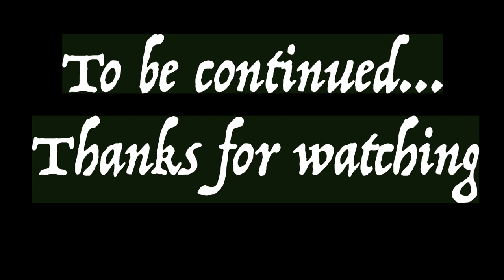Schools are killing ARTISTS 😒 Start oil painting with me, PRIMING and UNDERPAINTING 🌺 cozy art vlog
Hello friends,
In this art vlog I am sharing my views on how I think schools and our education system is killing our creativity from a young age. Also, I am sharing about the art teacher that I had in school and how he almost made me quit art. But later on I found out ways to rekindle my creativity and passion and found teachers outside of my school to guide me and help me through my art journey as a kid. 🌺
Here I am also showing you how I gesso a stretched canvas before starting to work on it and then I am taking you through the process of underpainting before starting your oil painting and explaining why that is so important.🎨
I am also showing you the importance of sketching prototype before painting on a huge surface in general.
I hope to encourage and help others going through something similar and alsoI have found that shaing experiences are always helpful.

Paints:
Artist Grade Camlin Oil Paints
Student Grade Camlin Oil Paints with linseed oil
BRUSTRO Artists ’ Oil Colour Set
Mediums:
Refined Linseed Oil for Artists(Linseed oil I currently use)
Winsor & Newton liquin gel medium
Daler Rowney Low Odour Thinners (75 Ml)
Varnish:
Winsor & Newton Varnish
Brushes:
Flat brushes I am currently using
Faber- castle brushes for acrylic painting
Gesso:
Gesso I am currently using
Sketchbook:
Brustro Artists Wiro Bound Sketch Book, A4 Size160 GSM

Untill my next video. Take care ❤️

About me: I am Sourashree an artist based in Bangalore India, I have been an artist my entire life. After painting regularly for 4 years I had to discontinue it for a year. I realised I was extremely unhappy so I restarted it. I aspire to be living creatively and inspire others to follow their creative calling. Join me here on this channel for more art related videos🌟🌟